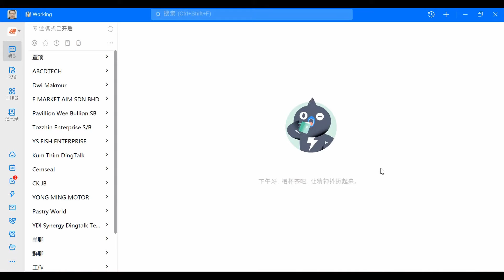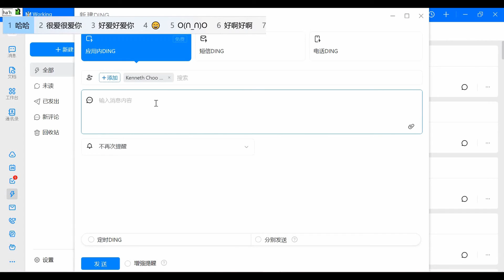钉钉第71章 如何使用Ding功能（电脑版）